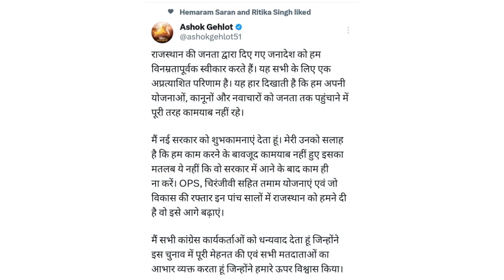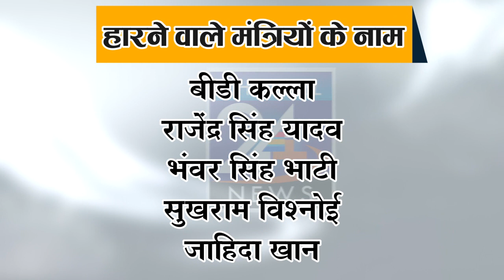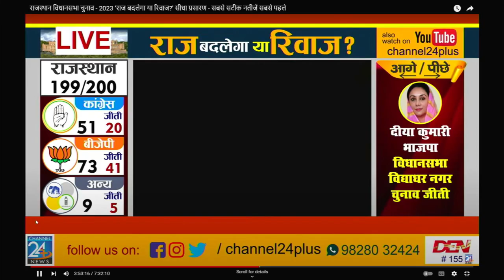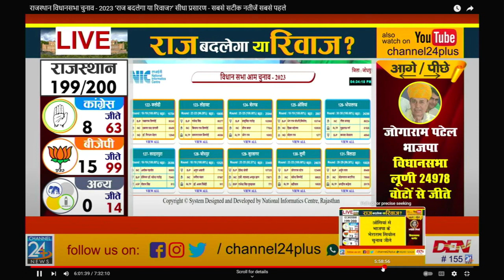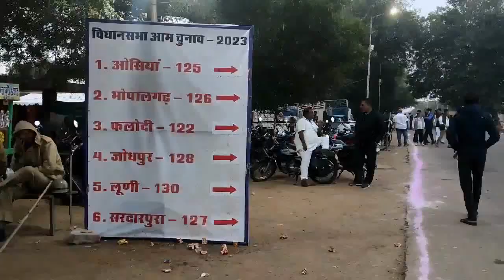03 December 2023 Jodhpur_News दिनभर की खास खबरें LIVE